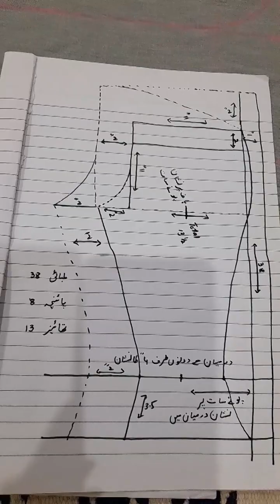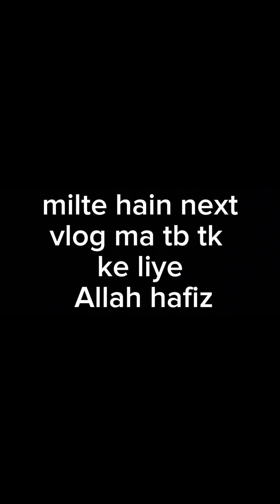5 November 2023 ll my first vlog